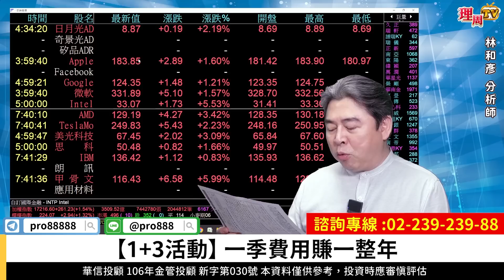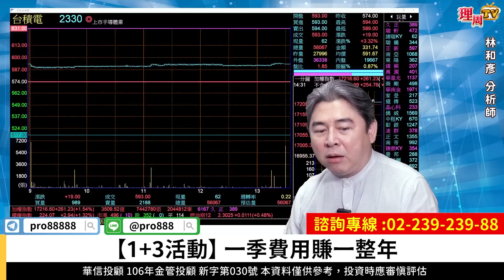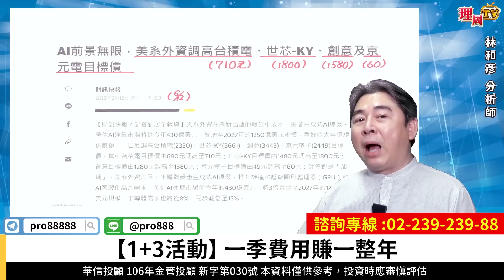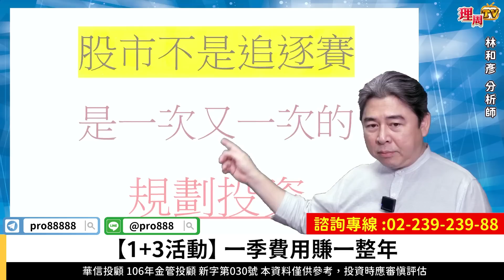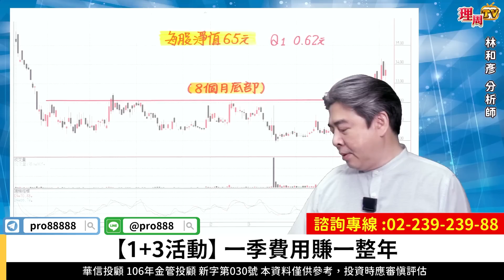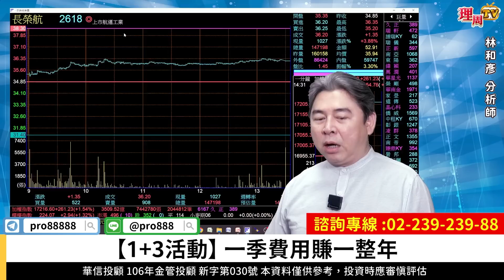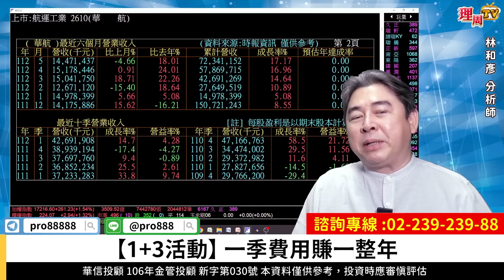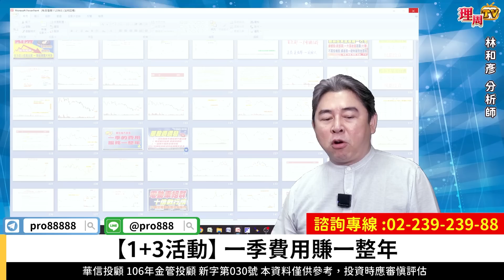理周TV-20230613盤後-林和彥 時間密碼／環球晶 中美晶 華航 底部買加速漲 XX跌九個月獲利新高 底部起漲股